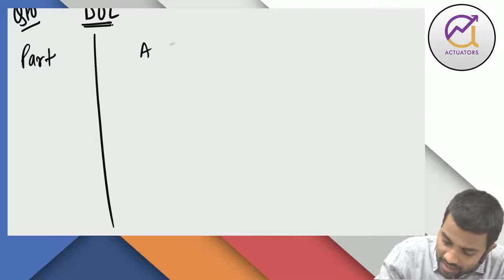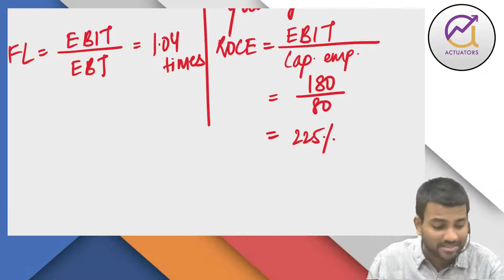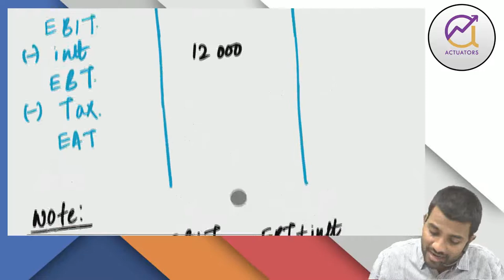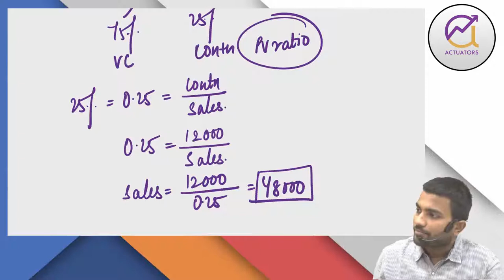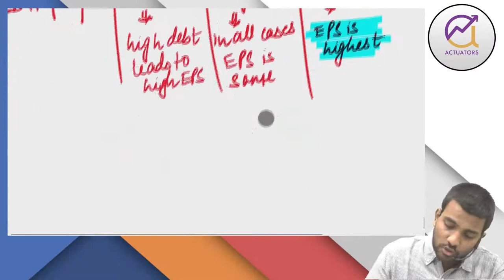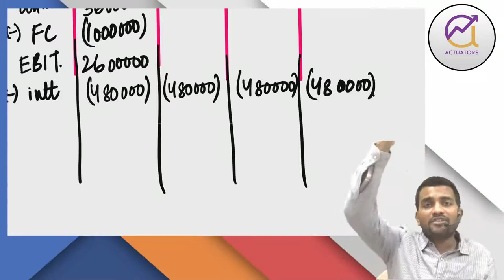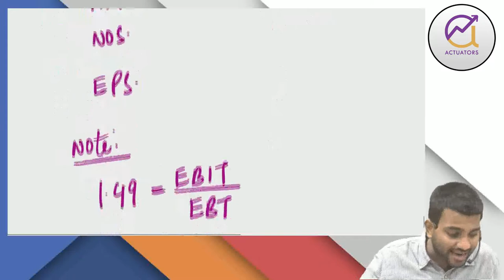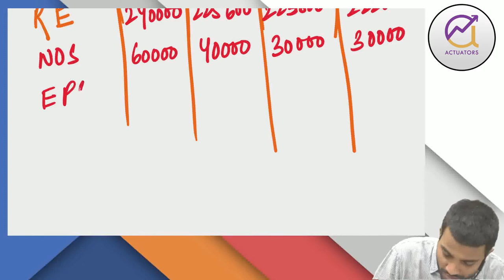Leverage Class 4 & 5 | CA Praveen Patwari